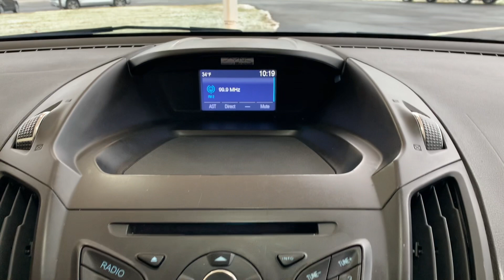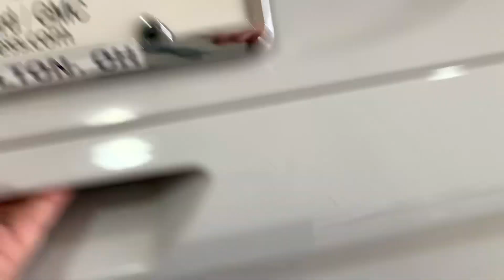G24138A 2014 Escape SE AWD